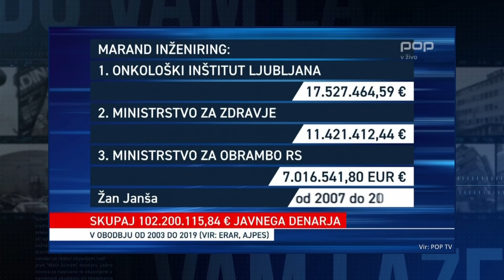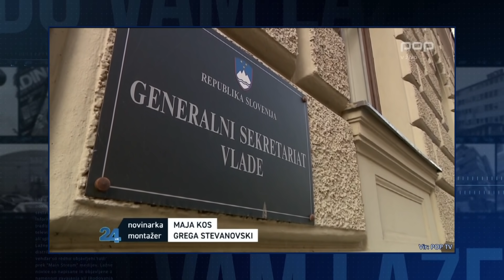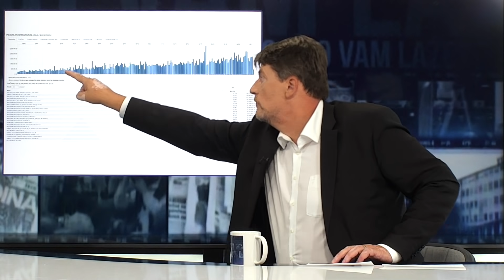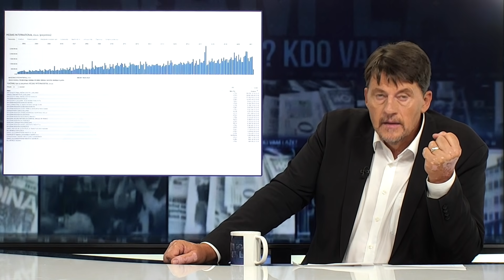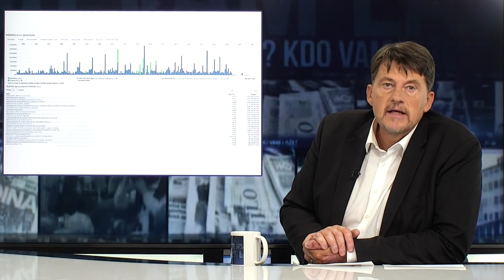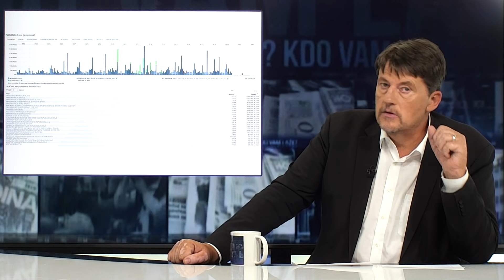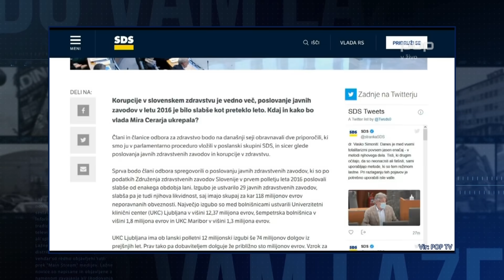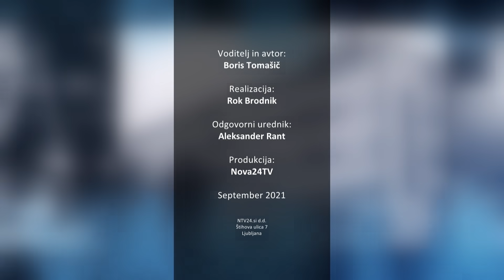[KDO VAM LAŽE] 14.09.2021 Nova24TV Kdo vam laže: O lažeh v času koronavirusa